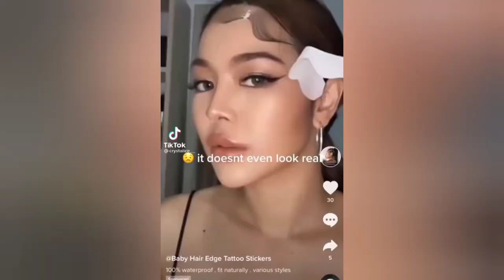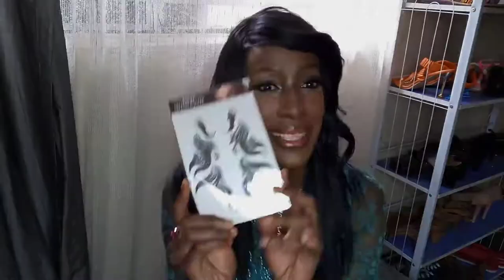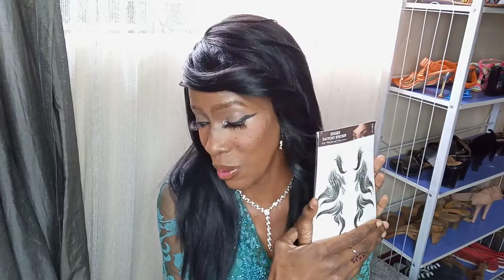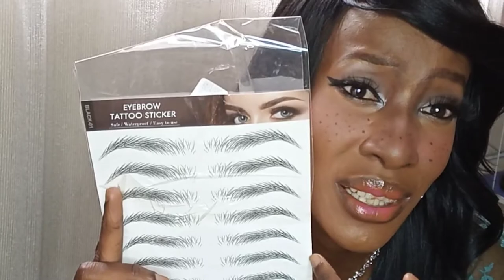My Worst Beauty Purchases of 2021